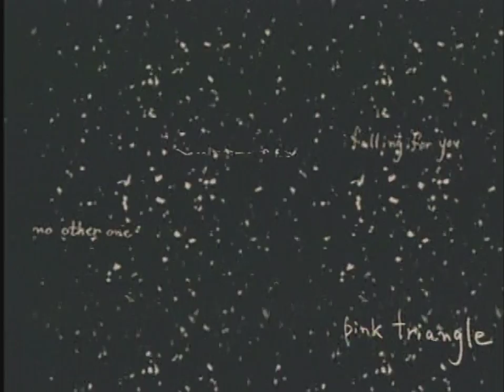Weezer - Pinkerton Commercials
Ripped from the VCD.